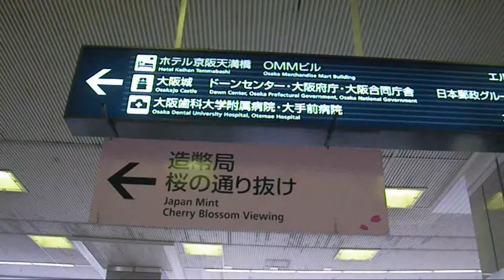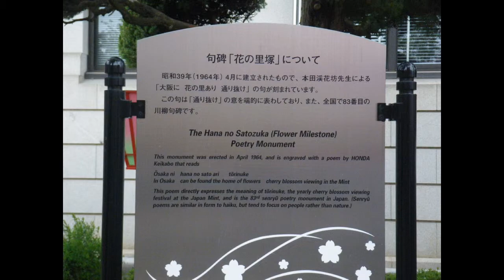Cherry Blossom Viewing in Osaka Japan Mint 造幣局桜の通り抜け②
Cherry Blossom Viewing in Osaka Japan Mint.
I went to Cherry Blossom Viewing in Osaka Japan Mint.
This year's cherry is ICHIYOU.
From the nearest Temmabashi Station can be reached without hesitation because it can matrix.
Also it will be lit up at night.
Through cherry is a one-way from the South Gate.

造幣局の桜の通り抜けに行ってきました。雨が上がった一瞬を狙って出かけてきました。
桜花満開の下を歩くのはなんともいえずいいものです。
これだけの桜に満ち溢れた景観は圧巻です。
ここは、日本桜名所100選に選ばれています。
最寄の天満橋駅からは人の列ができているので迷わずに行けます。
夜もライトアップされます。
桜の通り抜けは、南門からの一方通行です。

Located in the bureau is Todo house Osaka mansion of land located along the
Okawa of Kita-ku, Osaka, cherry trees about 120 varieties same house had been planted, about 400 have been taken over to Mint (2015 currently, 132 varieties, 350 pcs.). Mint length Endō Kinsuke is "only officials should not be in the festival" and later started a public in 1883, Osaka has been burned many are restored cherry trees of many varieties officials is collection in air raid , Japan from such every year in mid-April is selected to Sakura attractions 100 elections in flowering time of Late crowded as tradition of spring. After sunset by night lighting I can also cherry blossoms appreciation. Varieties of cherry's famous "Yoshino cherry tree" is special, but I have to introduce than 1975 every year as "this year's flower" the one breed to another.